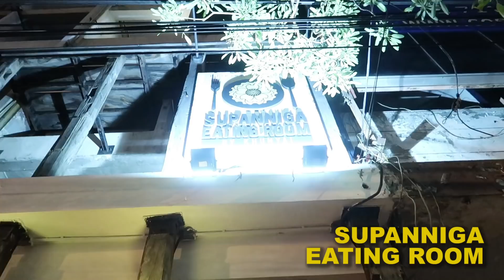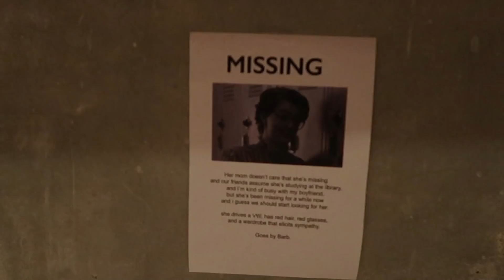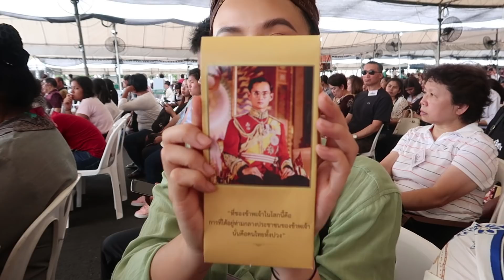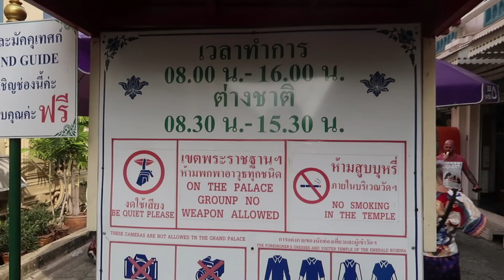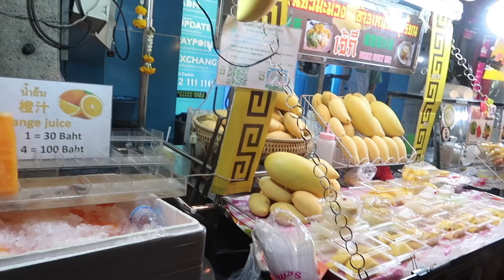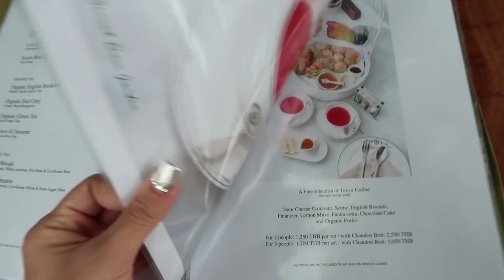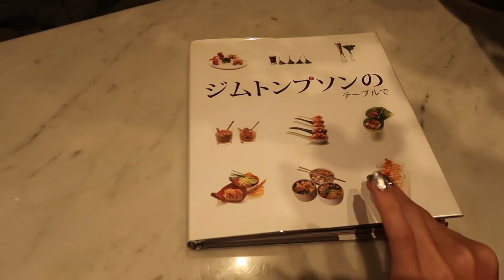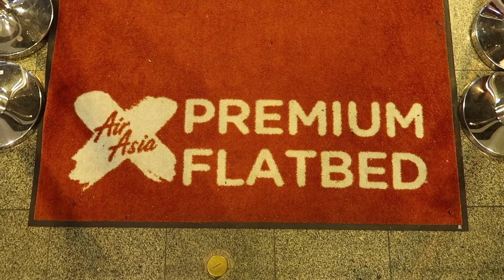VLOG // 2 DAYS IN BANGKOK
二日間だけバンコクに行きました！
二日とは思えない楽しさ＆美味しさでした〜！！

EDITOR : 白澤優

!! My links !!